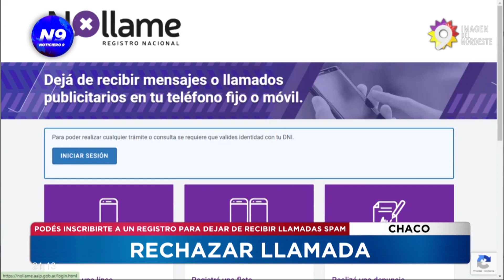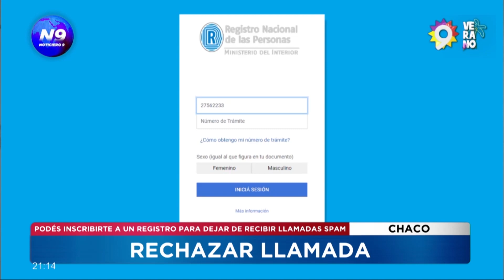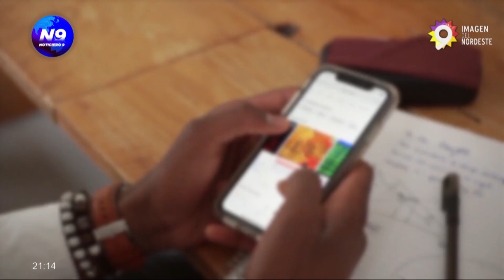Rechazar llamada: podés inscribirte a un registro para dejar de recibir llamadas spam - NOTICIERO 9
El defensor del Pueblo de Chaco, Bernardo Voloj, aseguró que durante enero y diciembre hubo un aumento de consultas sobre cómo evitar las llamadas spam o basura y, en ese contexto, recordó la vigencia del “Registro Nacional No Llames”, que es de acceso fácil y gratuito a través de la web nollame.aaip.gob.ar. El sistema está vigente para denunciar llamados y mensajes no deseados. Una vez que escribís tu número en el registro, quienes publiciten, oferten, vendan o regalen bienes o servicios tienen hasta 30 días para dejar de llamarte.

NOTA: BERNARDO VOLOJ - DEFENSOR DEL PUEBLO DE CHACO.